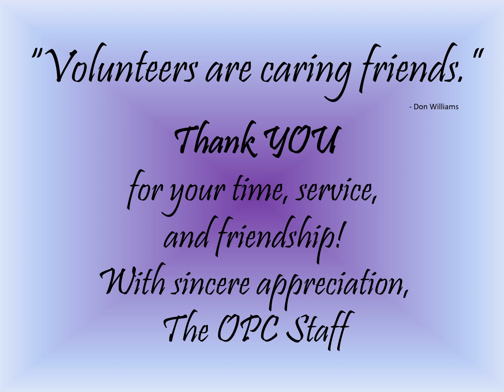Thank you OPC Meals on Wheels Volunteers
Thank you to our OPC Meals on Wheels volunteers who deliver a nutritious meal and wellness check to homebound seniors in sun, snow and a pandemic!  We couldn't do what we do without you!